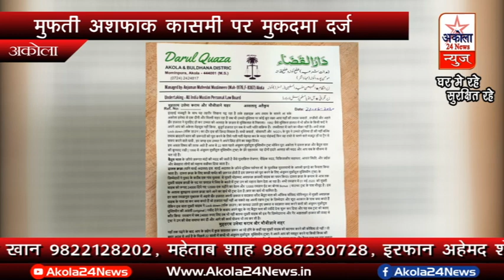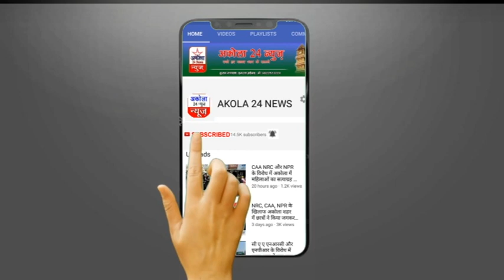मुफ़्ती अशफ़ाक़ क़ासमी पर हेरा फेरी का मुकदमा दर्ज।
दारुल कज़ा व बैतूल माल,अंजुमन मुफीदुल मुस्लिमीन ट्रस्ट ने दी प्रेस कॉन्फ्रेंस में  जानकारी